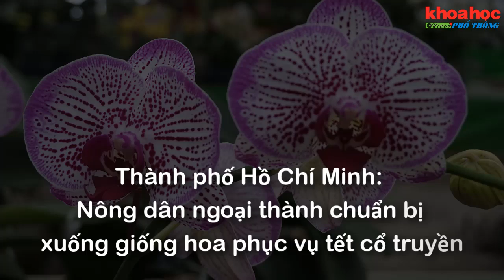TP.HCM: Nông dân ngoại thành chuẩn bị xuống giống hoa phục vụ tết cổ truyền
Nhà vườn đang chuẩn bị cho vụ hoa tết 2020. ngoài các giống hoa truyền thống như hoa mai, hoa vạn thọ, hoa cúc, hoa hoa lan, nông dân tại TP.HCM còn chuẩn bị trồng các giống hoa nền chất lượng để phục vụ thị trường tết cổ truyền xuân Canh Tý 2020.